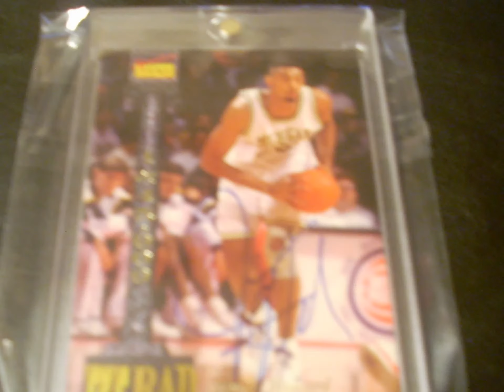My Fab Five Autograph Collection